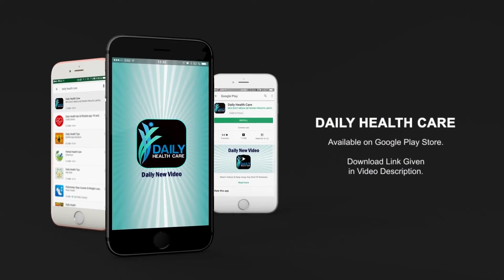जीरा खाने के फायदे और नुकसान – Benefits of Jeera (cumin) in Hindi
Surprising Side Effects of Cumin Jeera In Hindi
Welcome To Pregnancy Gyan & Daily Health Care
it’s our Duty to keep you fit by giving you tips about pregnancy healthcare, pregnancy diet, pregnancy fitness, pregnancy complications, miscarriage etc.
"Pregnancy Gyan" गर्भावस्था (Garbhavastha in Hindi), प्रेगनेंसी (Pregnancy Tips in Hindi):
Watch "Pregnancy Gyan & Daily Health Care" Videos and Learn And Keep Away Any Kind Of Diseases

Managed By : Nfx Shot Media Network Private Limited